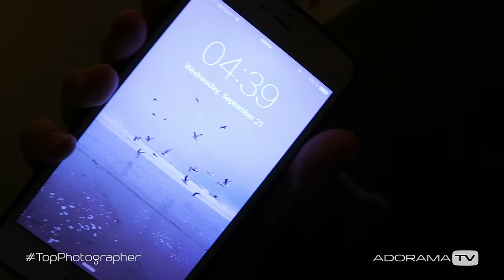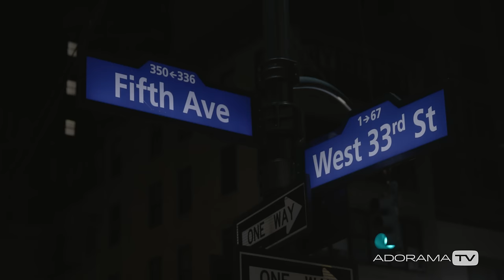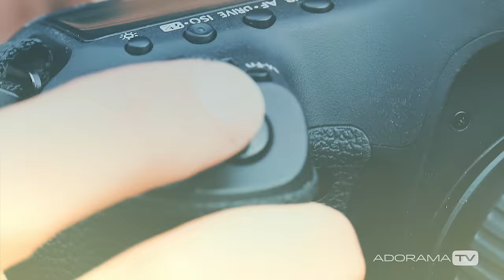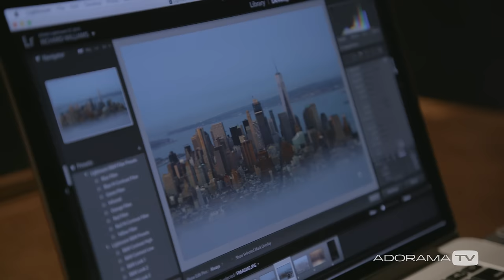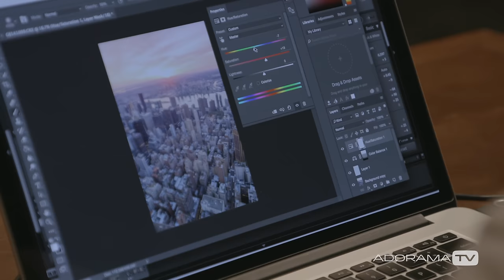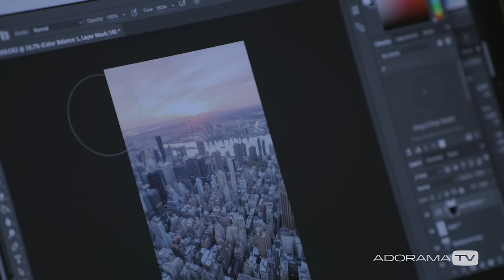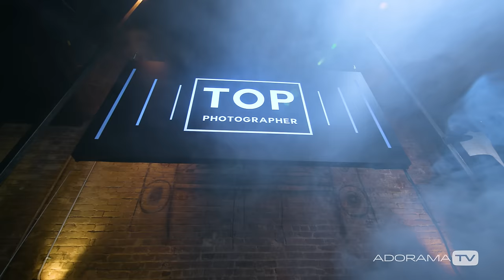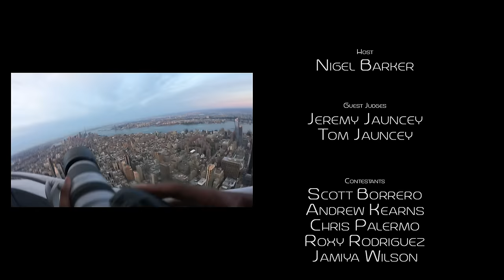Episode 3: Top Photographer with Nigel Barker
On this week's episode of Top Photographer, the focus is landscape photography.  Tune in as the contestants have a once in a lifetime opportunity where they get to photograph New York City from an exclusive location.

Host:
Nigel Barker

Special Guest Judges:
Beautiful Destinations Co-Founders Jeremy Jauncey and Tom Jauncey